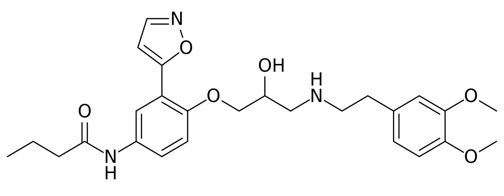Ecastolol | Wikipedia audio article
This is an audio version of the Wikipedia Article:
Ecastolol

SUMMARY
Ecastolol is a beta blocker.